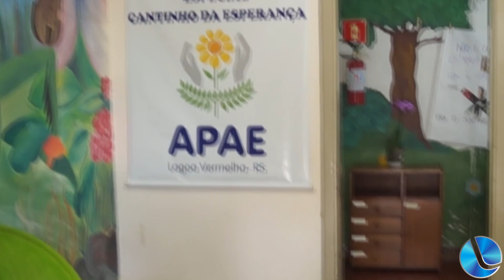APAE de Lagoa Vermelha tem atividades na semana nacional da Pessoa com deficiência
Acontece em todo o Brasil a semana Nacional da Pessoa com Deficiência Intelectual e Múltipla. Será de 21 a 28 de agosto. A APAE de Lagoa Vermelha irá desenvolver uma programação com várias atividades. Loiva Sttaforti, diretora, trouxe mais informações.